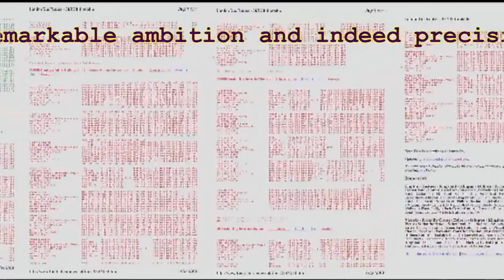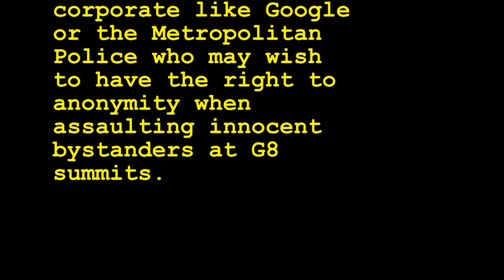This Picture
On Sunday 19,April 2009 at 12.36pm using her Sony SLR 300 Digital SLR

The Picture was taken by Sara Monk on the Route of the No 38 Bus which runs between Clapton Pond North East London to Victoria Station in the heart of London, via The streets of Islington Shaftesbury Avenue, Piccadilly Circus and Holborn, in the London Borough of Camden. The Picture was taken on the move, as we made our way home from a day's shopping and culture.

This seemingly unremarkable picture was selected from all the hundreds of pictures that Mrs Monk snaps almost randomly every single day.

The city scene is dynamic in that people are on the move, crossing the road dodging traffic, and running to catch the bus. And even the photographer is featured herself moving and snapping paparazzi-like on unsuspecting Londoners

Traffic congestion remains an endemic unresolved problem, in spite of Mayor Livingstone's Congestion Charge.

The number 38 runs every five minutes, however slowly, but nevertheless this timetable has been compiled with remarkable ambition and indeed precision. The poor man or woman that compiled this time table most have known that his or her task was futile, as he or she was compiling it. And then he or she would have been compelled to consider the other 500 other bus routes, and would have Reginald Perrin like nightmares about night buses, until that poor sole was committed, kicking and screaming.

The number 38 may resonate not with where it is in this photograph, but where it has been, and where it is going. It has been to Buckingham Palace Road and it is going, to Mare Street, Hackney.

But this is Holborn and this is London, unique, not only because it features that  Iconic Red no 38 but also because of the architectural blend of Victorian Red Brickwork, with some painted cream to lighten up the Flemish bond, doubtless dulled by a century or so of London grime. The neo-classical limestone features and black Wrought Iron have been seasoned with time. Double Hang Sash windows survive but are being replaced with efficient but ugly unplasticized polyvinyl chloride windows. Some are secured against forced entry.

These are old draughty buildings, that would have had a damp, dusty, musty, smoky, history. These remain inefficient old buildings but modern heating will keep them dry and free and habitable. Implausible chaotic heating and ventilation ducts, and black Plumbing has been added over the years.

Anonymous Air Bricks, a British Telecom Manhole Cover. York stone paving and granite kerb stone and a faded red Asphalt Bus Lane, and unremarkable Street Furniture, A Camden Trash cans and ornate Street Lighting are featured.

London is no longer a lazy town on a Sunday, but this Sunday in April was unseasonably warm and Sunny and the people seen here, seem unsure about whether they should dress for a winter or summers day. Those biceps were on display and why not, but the same arm carried a neatly folded overcoat, just in case, and his girlfriend followed the same logic providing a tidy coordinated display of pearls and a floral patterned blouse

Another lady appeared to have different priorities, and has dressed for practicality and not for glamour. Her bag is slung over her head like girl scout's kit bag rather than the more elegant and less utilitarian off the shoulder look. She has chosen sensible shoes so she is fit to chase a bus or dodge a taxi.

Other shoes were not for running.

One lady is comfortable with her Sunday reading and her leg-on-a-wall posture, that the other lady might find inappropriate.

However, lady one has a soul mate, and a soul mate of the opposite gender and all that separates them is a Camden Council trash can. If they were not so engrossed in their Sunday reading, their eyes might have met, and who knows, what next.

And behind this passive London scene is what all Londoners face on a daily basis, the warnings of danger and the rules that determine how we should conduct ourselves, and the rules for which we routinely show contempt.

Mrs Monk has been seen taking this picture and the man may be suspicious of her as if he had something to hide, or he may be flattered by her attention, and he certainly seems willing to court attention.

And if he were French he might take offence to Mrs Monk. Eric Cantona is known to have assaulted paparazzi.

And Beyond are the CCTV cameras that identify us so we may be fined if we stray into this bus lane, and on occasion these cameras help identify a shoplifter on the run, or a suicide bomber who might want to change our world.

The all seeing eye of the camera is ubiquitous, and Londoners are now less welcoming of the candid lens, particularly if that lens belongs to a corporate like Google or the Metropolitan Police who may wish to have the right to anonymity when assaulting innocent bystanders at G8 summits.

Photography has been compromised.

shoestringonline.co.uk

Created
by Monks

2009